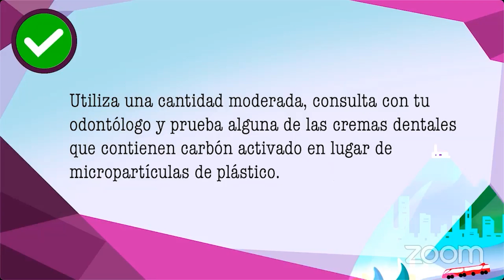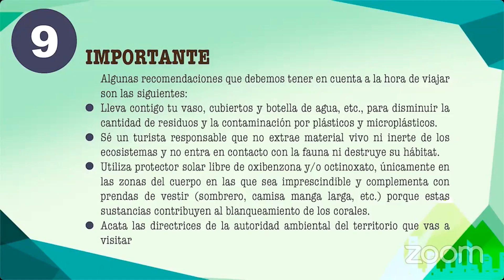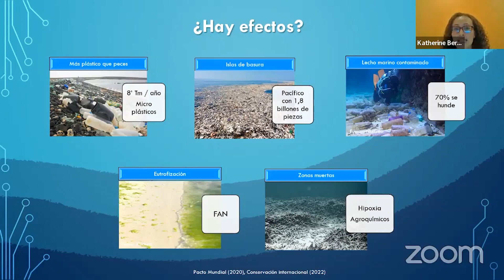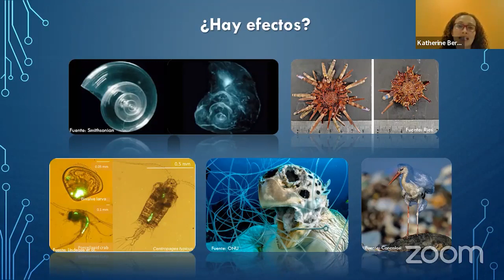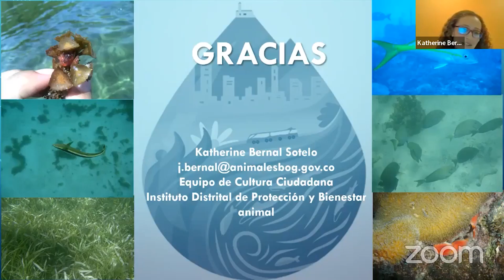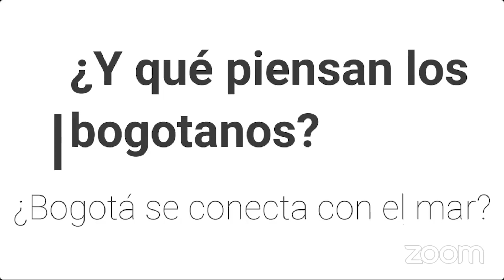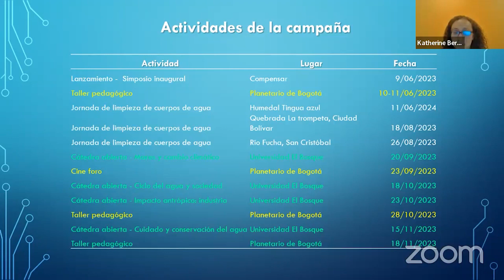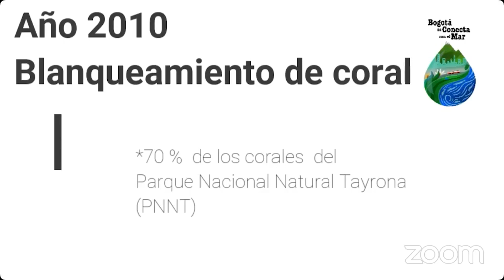🔵 Bogotá Se Conecta Con El Mar - Instituto Distrital De Protección Y Bienestar Animal De Bogotá 🌊